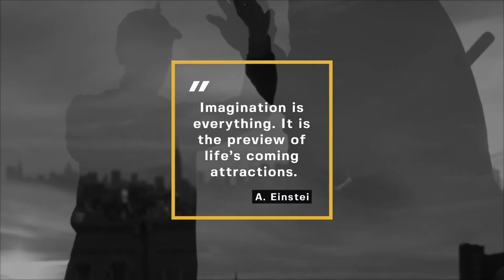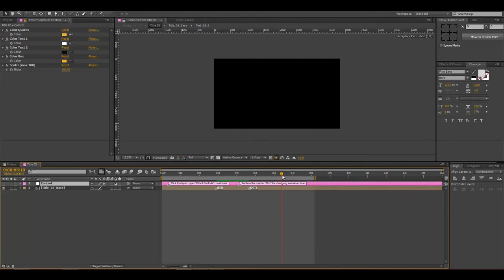Box Typography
Box Typography is a modern and smooth animated After Effects template with 18 bright dynamic titles. They’re so easy to use, simply edit the text, change the colors, drag, and drop in your new media and hit render. A perfect way to wonder your clients with this clean and creatively AE template.